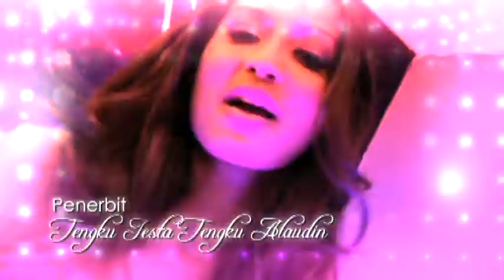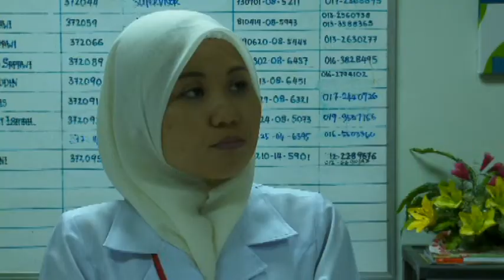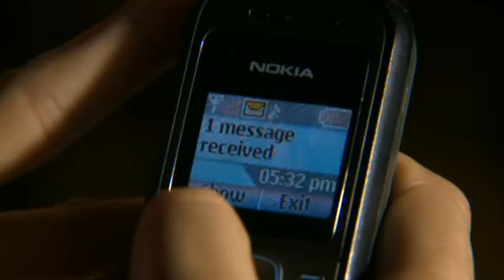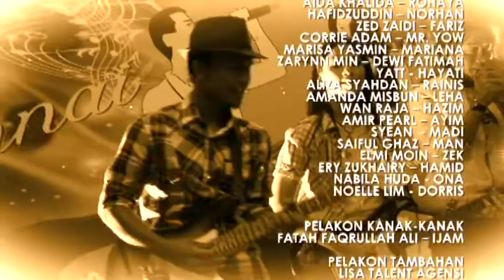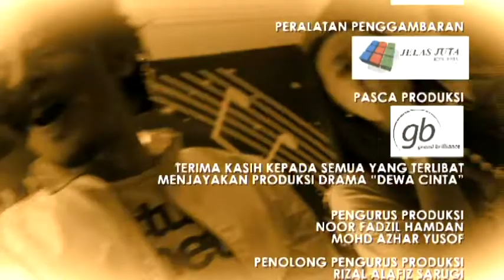[FULL] Dewa Cinta | Episod 12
Dewa Cinta mengisarkan Iqbal yang dibesarkan penuh kemewahan oleh keluarga angkatnya, Norhan dan Rohaya. Memori hitam pada zaman kanak-kanak akibat sikap ayah kandung yang sangat garang dan tegas terhadapnya selepas ibu dan kakaknya menghilangkan diri menyebabkan jiwa Iqbal mula memberontak dan selesa menyembunyikan sikap panas barannya di sebalik penampilan yang elite. Takdir menemukan Iqbal dengan June, seorang pemuzik dan penyanyi pub jelita yang lebih suka menyendiri, lantas Iqbal jatuh cinta dengan wanita yang lebih berusia daripadanya itu tatkala kali pertama mendengar kelunakan suara June menyanyikan lagu.

Pelakon : Iqram Dizzly, Fasha Sandha, Hafizudin, Aida Khalida, Lana Nordin, Bkay Nair, Black Mentor